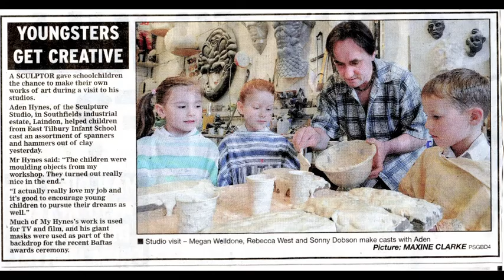School Pirate Ship Library Shelving by Sculpture Studios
Library Boat For Tilbury School.  3D traveling book trolley made for the school library to encourage children's literature.